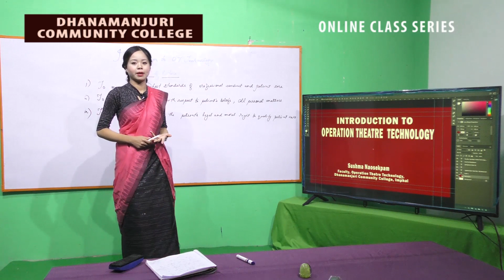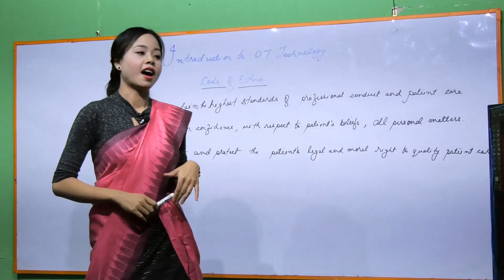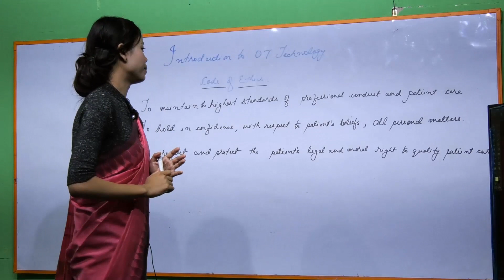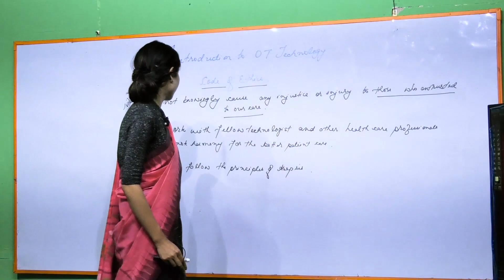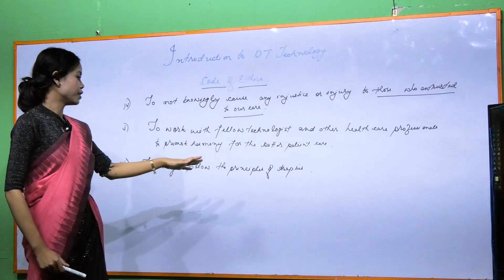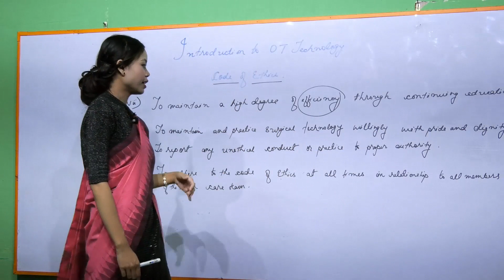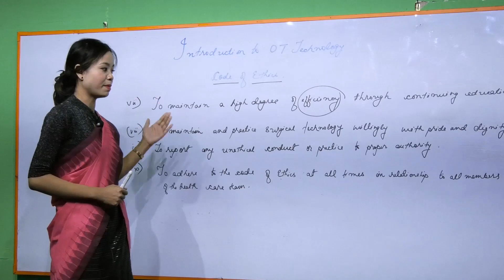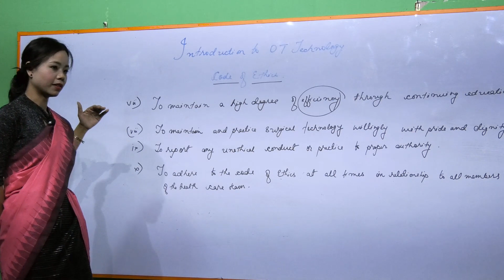Introduction to OT Technology